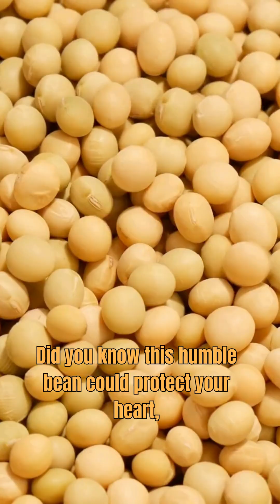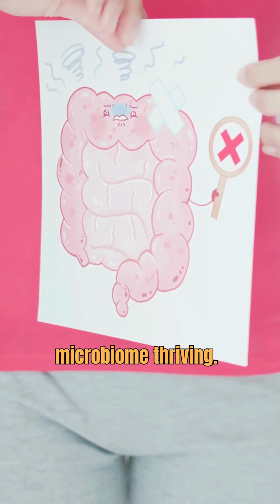What Happens to Your Body When You Eat Soy Every Day? | Soy Health Benefits Explained!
Is soy healthy or harmful? Discover the science-backed health benefits of soy – from reducing heart disease risk and easing menopause symptoms to building muscle and possibly preventing cancer. In this 2.5-minute video, we break down what really happens when you eat soy daily. Perfect for anyone interested in plant-based diets, longevity, or debunking soy myths.